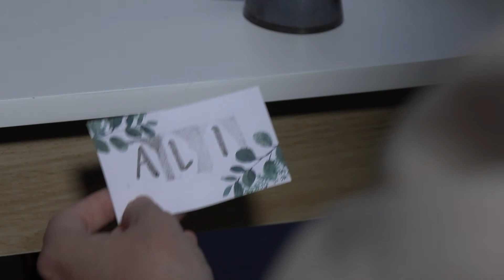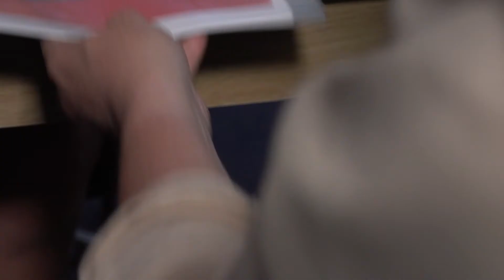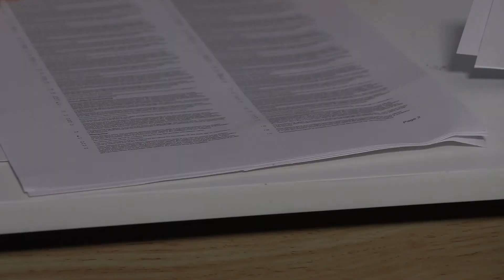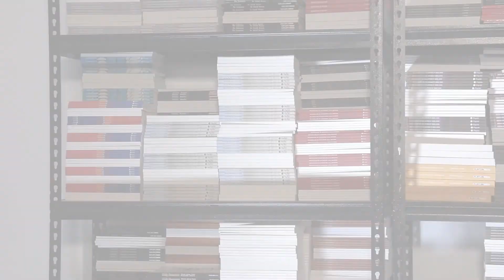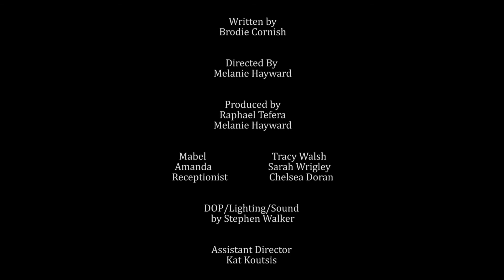Death Benefits - SHORT DARK COMEDY FILM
After a freak accident lands Mabel balancing between life and death, she finds her post-mortem existence in the hands of Amanda, a witty consultant tasked with selling afterlife insurance to the almost deceased.